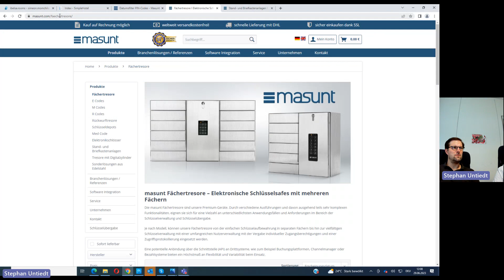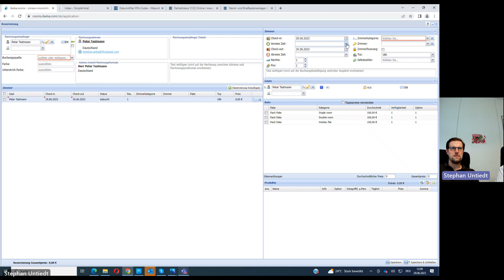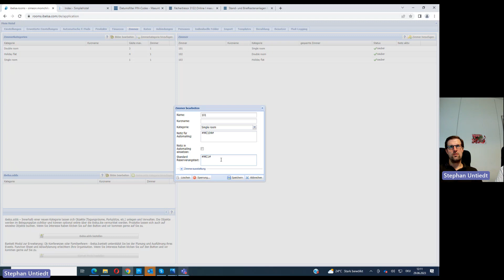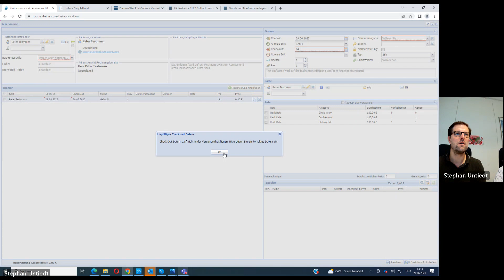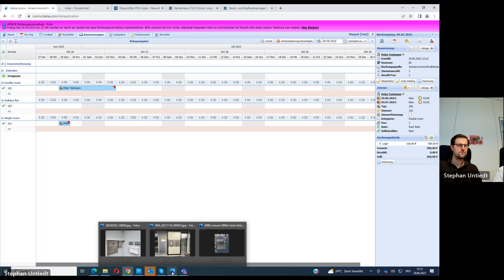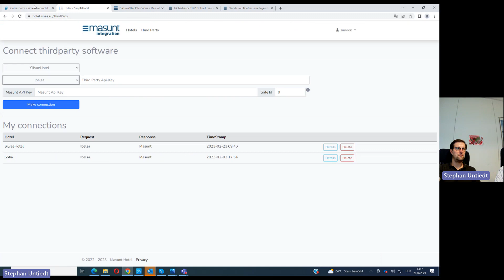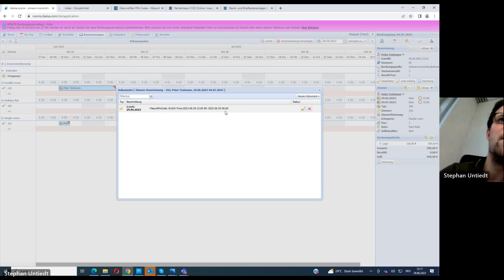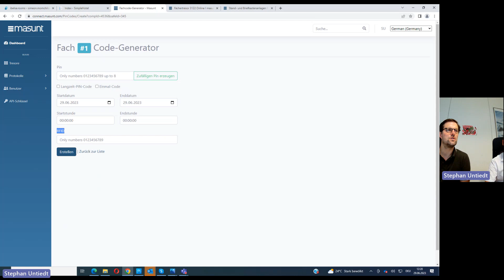masunt und ibelsa | Webinar vom 29.06.2023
Erfahren Sie mehr über die umfassenden Möglichkeiten, die masunt Tresore bieten, insbesondere in Kombination mit dem PMS-System ibelsa. Wir demonstrieren, wie die Integration von masunt Tresoren mit ibelsa funktioniert, um das Schlüsselmanagement in Ihrem Hotel zu optimieren. Entdecken Sie, wie Sie die Zugänglichkeit Ihrer Zimmer effizient verwalten können, indem Sie genaue Zeiten und Berechtigungen für den Zugriff auf die Tresorfächer festlegen.

Dieses Video deckt auch praktische Demonstrationen ab, einschließlich der Erstellung von Testbuchungen und der Generierung von Zugangscodes über die ibelsa-Software. Wir werfen einen Blick auf verschiedene Tresoroptionen, einschließlich Modelle mit sechs und zwölf Fächern, die je nach Bedarf Ihres Hotels erweitert werden können.

Neben der Vorstellung unserer Produkte diskutieren wir auch den zusätzlichen Wert, den masunt durch unseren umfassenden Montageservice bietet, der alles von der Hardwareinstallation bis zur Softwareeinrichtung abdeckt. Wir zeigen Ihnen, wie flexibel und anpassbar unsere Lösungen sind, egal ob es um die Anzahl der Fächer, die Art der Montage oder die Länge der Zugangscodes geht.

Für diejenigen, die an technologisch fortschrittlichen Lösungen interessiert sind, zeigen wir auch, wie RFID-Karten mit unseren Tresoren verwendet werden können. Dieses Video ist ein Muss für jeden Hotelbetreiber, der eine effiziente, sichere und benutzerfreundliche Lösung für das Schlüsselmanagement sucht.

um mehr zu erfahren, und zögern Sie nicht, uns bei Fragen zu kontaktieren.